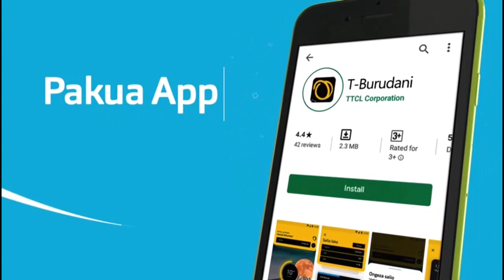DC SABAYA Amlipua MBOWE Mbele ya WAITARA - "Hata Kwenye VIKAO Haji"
Naibu waziri TAMISEMI, Mwita Waitara amefanya ziara ya kikazi ya siku moja katika halimashauri ya wilaya ya Hai.

Katika ziara hiyo Waitara ametoa maelekezo sahihi ya Mgawanyo wa fedha za mfuko wa jimbo hilo ambazo zilizuiwa na Mkuu wa Wilaya hiyo Ya Hai, Lengai Ole Sabaya...